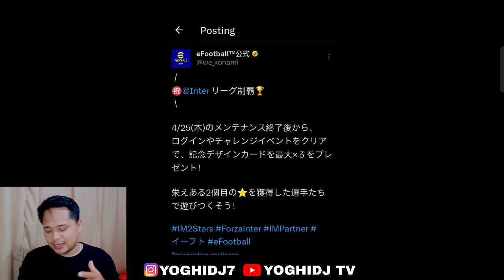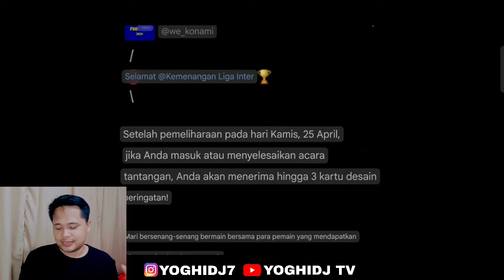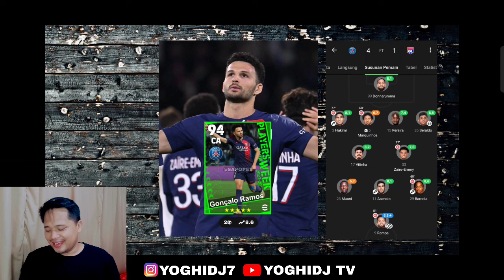RESMI GRATIS 3 PEMAIN✅PEMBARUAN KAMIS 25 APRIL,SHOWTIME GRATIS?POTW TERBARU EFOOTBALL 2024 MOBILE